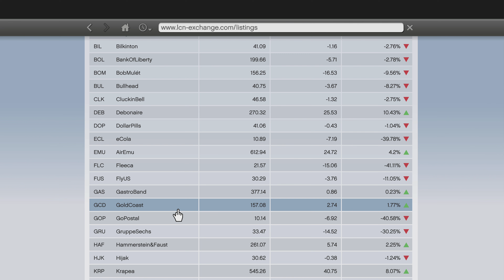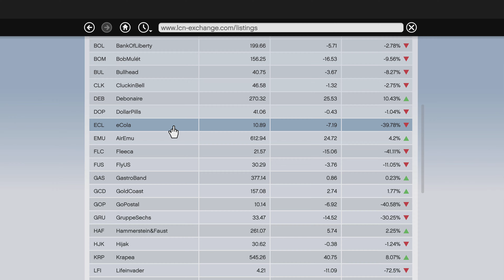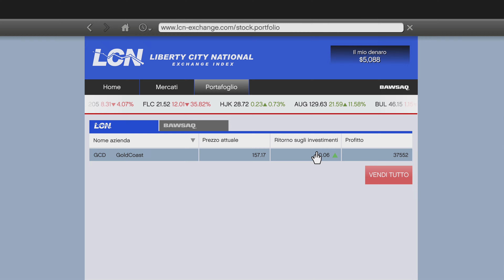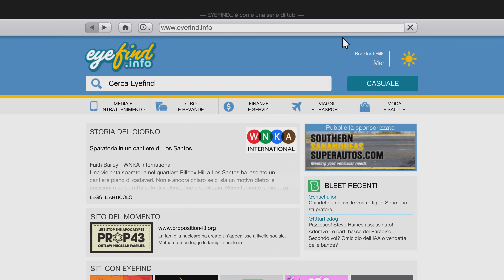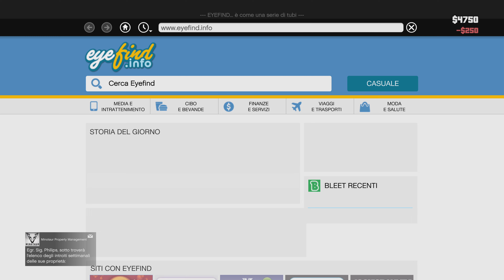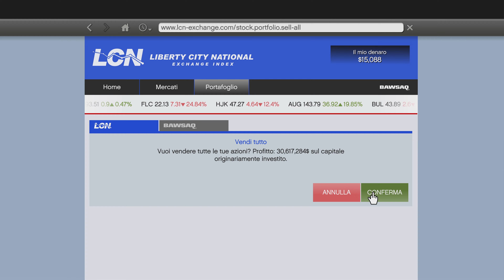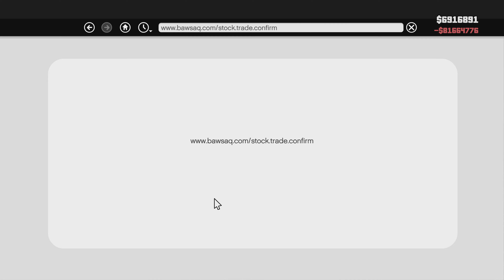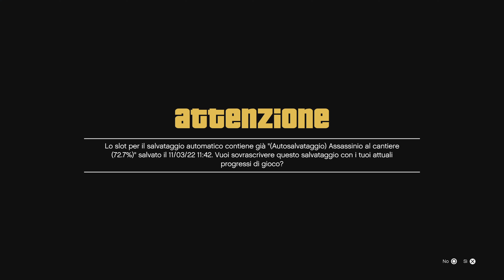Grand Theft Auto V 34